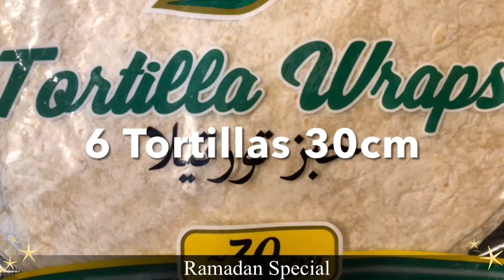Mini Chicken Tacos | Quick & Healthy Iftar Family Meal Idea | Perfect For A Warm Summer Day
Ingredients:
Boneless Chicken Cubes - 500 gms
Sliced Onion - 1
Sliced Red Bell Pepper - 1
Sliced Green Bell Pepper - 1
Grated Mozzarella Cheese - 1 cup
30 cm Tortillas - 6
Dried Chili Flakes - 1 tsp